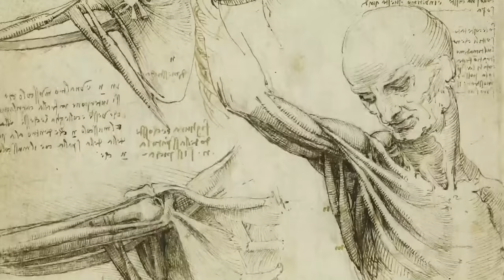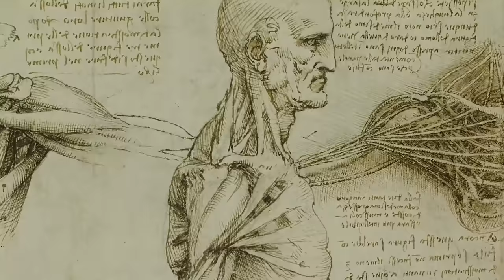LifeDrawingLive: the anatomy class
Welcome to our special life drawing class, streamed live from our historic Life Room! The class is open to everyone, no matter your experience or ability, and we hope you’ll join in.

Celebrating the 250th anniversary of the RA Schools, and inspired by our ‘The Anatomy Professor’ and ‘Learning to Draw’ displays as well as our forthcoming exhibition ‘The Renaissance Nude,’ this class focuses on how to draw human and animal anatomy, using real life models. The class is hosted by the RA Artistic Director Tim Marlow and the artist, writer and broadcaster Dr Sarah Simblet, a specialist tutor of anatomy.

Share pictures of your drawings with us on Twitter and Instagram using LifeDrawingLive.